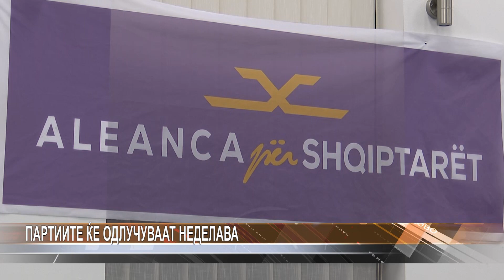Партиите ќе одлучуваат неделава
Партиите ќе одлучуваат недела. Алијанса дали ќе влезе во Владата, Алтернатива дали ќе излезе. ВМРО-ДПМНЕ ќе знае дали ќе има предвремени избори.